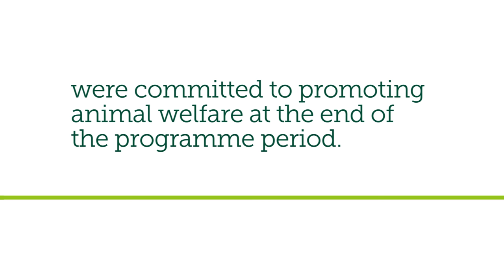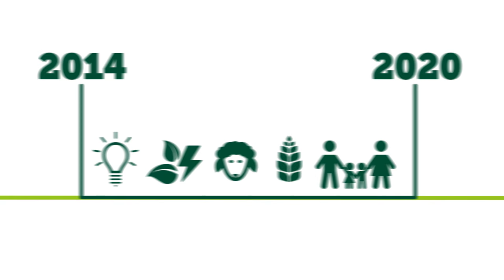The Rural Development Programme for Mainland Finland